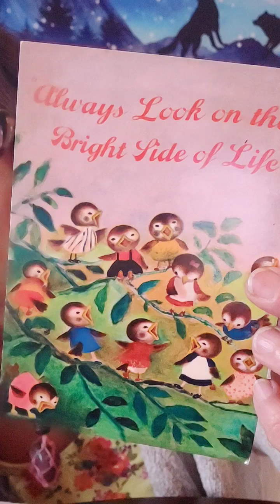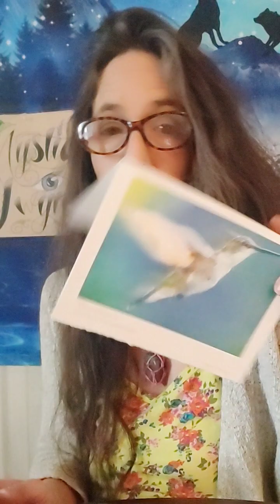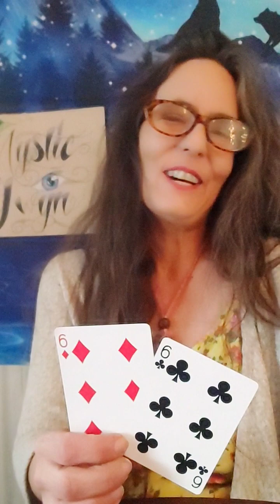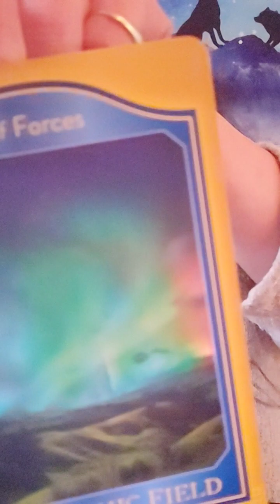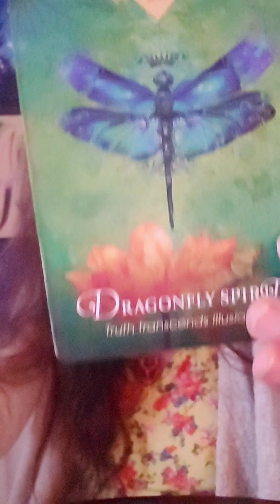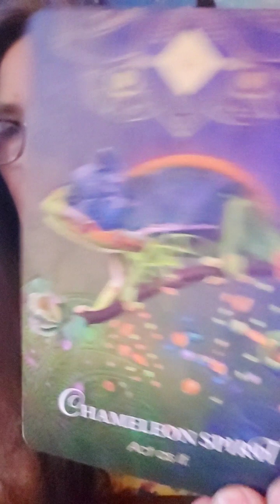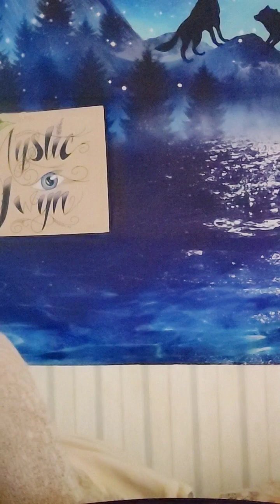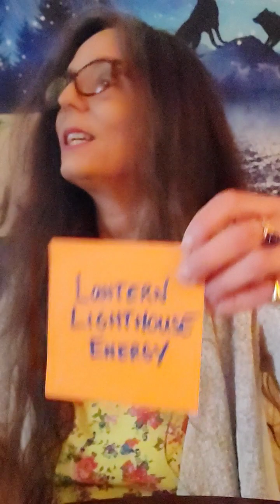T A U R U S 👁️👑✨💘What's the GOODS? Taurus Season Energy Reading~Love is All Around You!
Hi this is Gwyn. Im here with messages from Spirit for the Taurus collective. This is a general reading.

Blessings